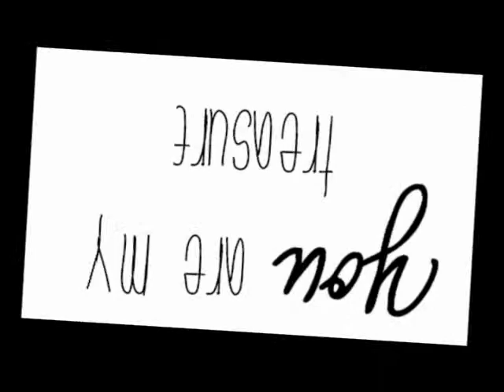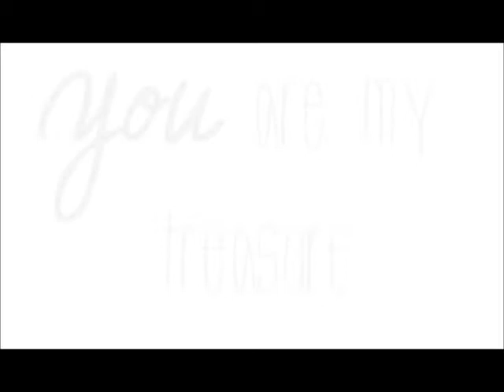Treasure: Bruno Mars cover by Onalea Northfield